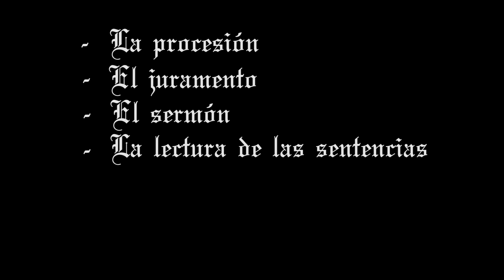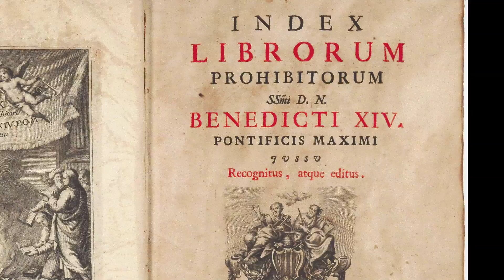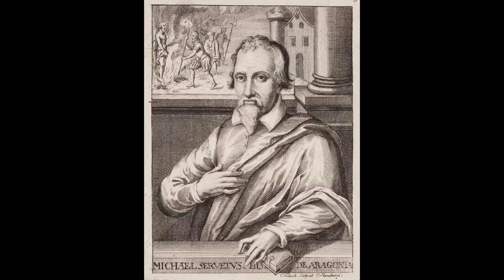Inquisición cuarta parte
En esta penúltima parte abordaremos el tema de los "autos de fe".